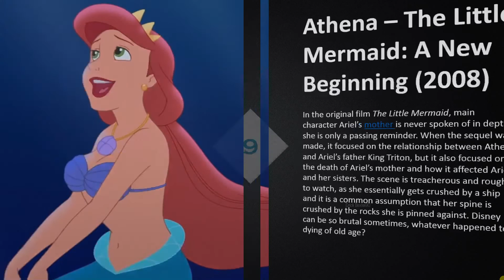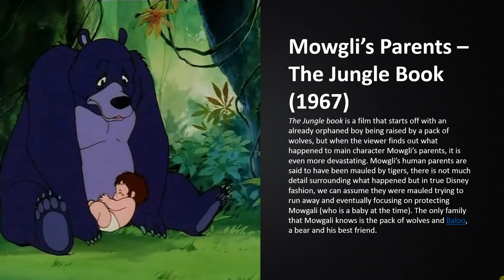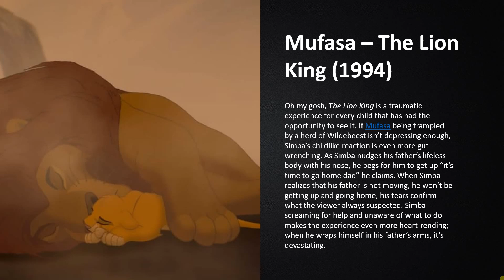My Edited Video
میں نے یہ ویڈیو YouTube ویڈیو ایڈیٹر کی مدد سے بنائی